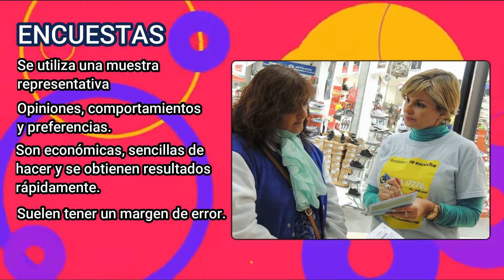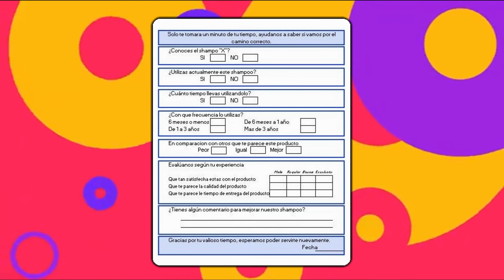CENSO O ENCUESTA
A la hora de recolectar datos estadísticos para arribar a una información específica, existen principalmente dos métodos cuantitativos: Las encuestas y los censos.
Aunque ambos parezcan similares, en realidad son muy diferentes y es importante conocer sus diferencias. En este video te cuento cuáles son las diferencias y cuándo optar por uno u otro método.